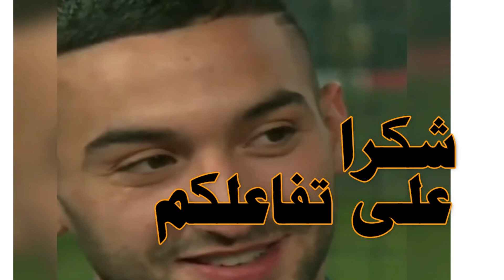عاجل المغرب يضيع موهبة عالمية- أشرف حكيمي يكشف سر لأول مرة -حمدالله ومنحة خيالية